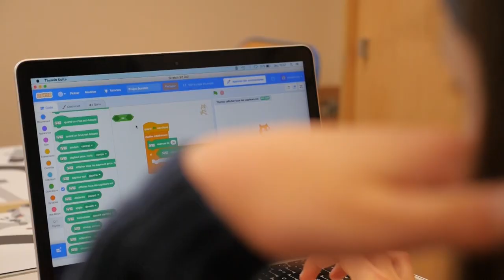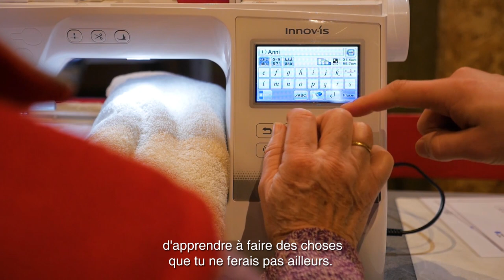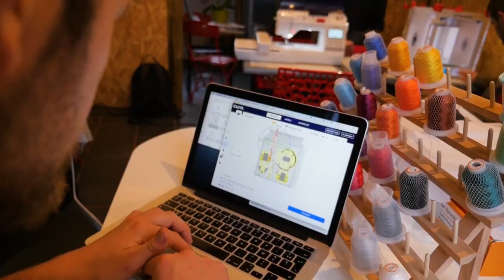Trophées de la réserve de biosphère Iroise 2019 - L'Atelier Partagé de l'Île Molène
L'Atelier Partagé de l'Île Molène est lauréat des Trophées de la réserve de biosphère des îles et de la mer d'Iroise 2019.
Cette vidéo vous présente la mission de l'association et son projet éducatif de musée numérique réalisé par les élèves de l'école de Molène. L'objectif est de modéliser des végétaux et animaux trouvés sur l'île grâce au scanner 3D, afin de montrer la riche biodiversité de l'Archipel de Molène.